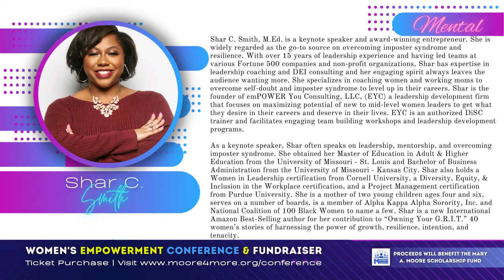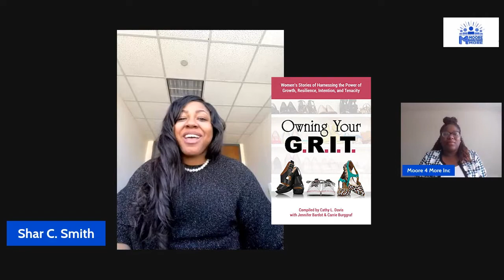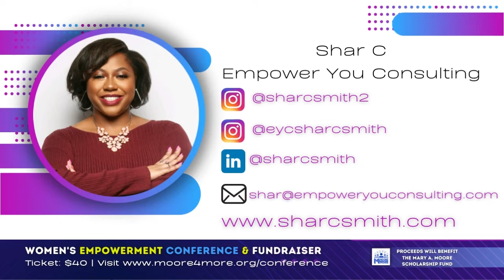Interview w/ Shar C Smith; emPower You Consulting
Moore 4 More Inc presents 2nd Annual Women's Empowerment Conference which takes place on Saturday; March 26, 2022 at 2pm (CT). We have six phenomenal women who are about to educate, empower, and remind you that You're Worth Every Dollar. These women have come together to breakdown our Four Cores of Wealth; Mental, Physical, Spiritual, and Financial which allows individuals to become a holistic version of YOURSELF.

Let's meet Shar C. Smith, M.Ed. is a keynote speaker and award-winning entrepreneur. She is widely regarded as the go-to source on overcoming imposter syndrome and resilience.  She is a mother of two young children, serves on a number of boards, is a member of Alpha Kappa Alpha Sorority, Inc. and National Coalition of 100 Black Women to name a few. One of her favorite quotes are “This is my life. It is my one time to be me. I want to experience every good thing." - Maya Angelou

Happy Women's History Month! We thank you for making a difference!
Purchase your ticket for our Virtual conference